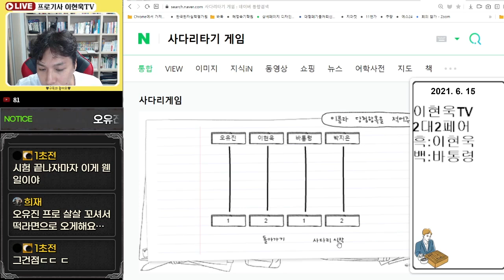그녀가 왔다!"오유진"떡라면배 영입성공???한밤의 2대2페어대국